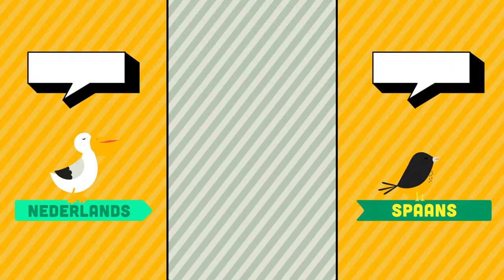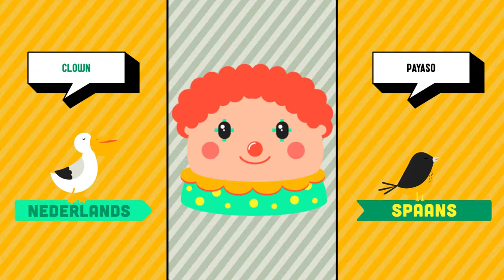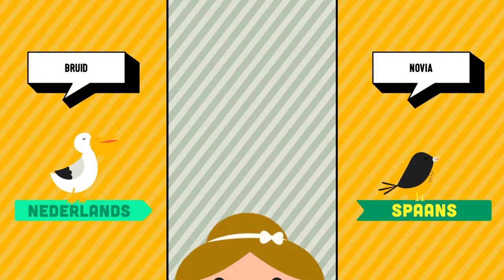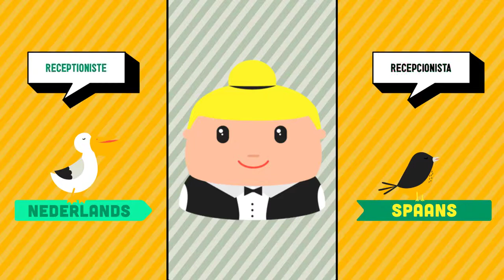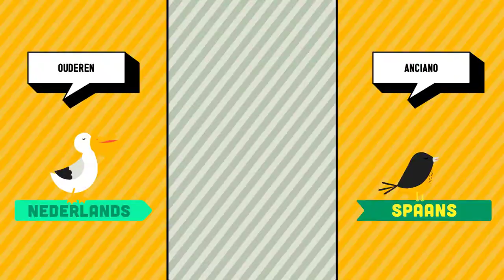Nederlands ➜ Spaans - Mensen